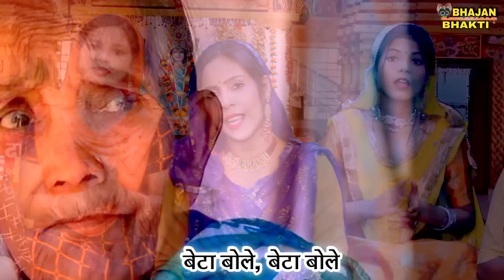मेरी बंधी राम संग डोर भजन में बैठ गई - श्री राम जी का भजन | Ram Bhajan | Meri Bandhi Ram Sang Dor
Shri Ram Bhajan - Meri Bandhi Ram Sang Dor Bhajan Mein Baith Gayi | मेरी बंधी राम संग डोर भजन में बैठ गई - श्री राम जी का भजन | Ram Bhajan

►प्रिय श्रोताओं,

►Song -  Meri Bandhi Ram Sang Dor Bhajan Mein Baith Gayi
►Artist - Chanchal Prajapati
►Singer - Pratiksha
►Lyrics - Traditional

►प्रिय दर्शको,

THANKYOU